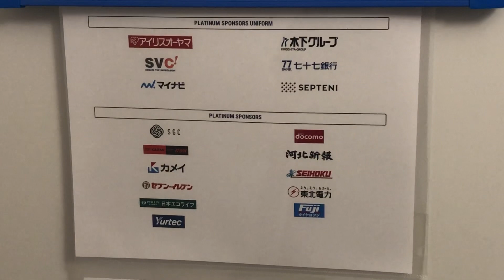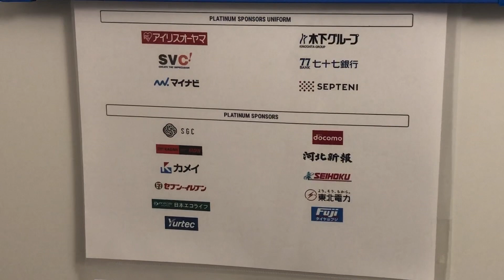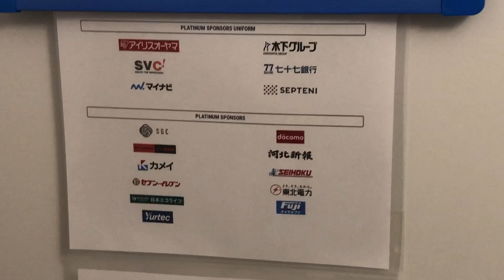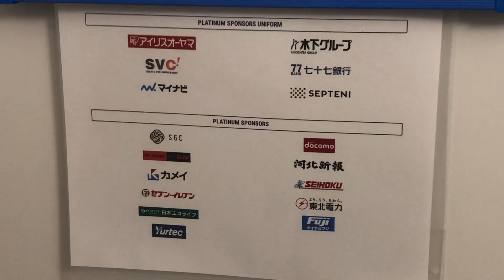ベガルタ仙台 第103回天皇杯2回戦振り返り&第20節展望 vs マイナビマッチデー ジュビロ磐田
0.5刻みの10点満点で「6」が及第点です。